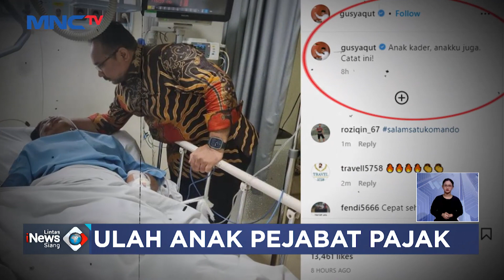Polisi Gelar Perkara Kasus Penganiayaan Anak Pejabat Pajak LintasiNewsSiang 28/02